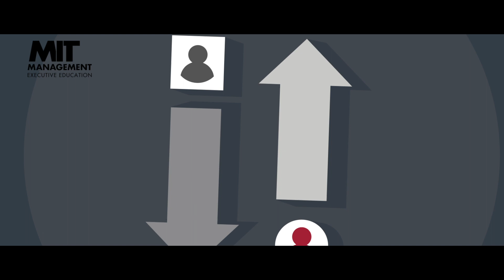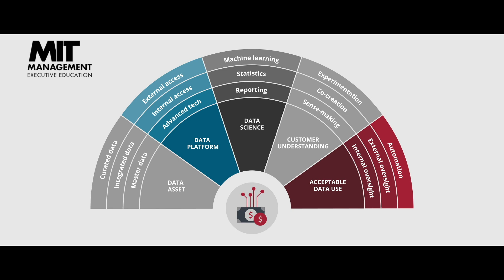MIT Sloan Data Monetization Strategy: Creating Value Through Data Online Short Course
Watch this trailer for the Data Monetization Strategy: Creating Value Through Data online short course from the MIT Sloan School of Management.

Today, companies generate and collect vast quantities of data, but few treat it as a strategic asset.

In this six-week online short course, you’ll discover the value of including a data and analytics approach into your business strategy. Demystifying the concept of data monetization, the program gives you practical skills to generate financial value for your business through data-driven process improvements and product lifts.

Guided by industry experts, understand the opportunities and challenges of data-based value creation, with insight into data monetization frameworks used by top-performing companies. You’ll walk away with a firm-level strategy, equipped to meet your business objectives and realize the current and future value of your data assets.